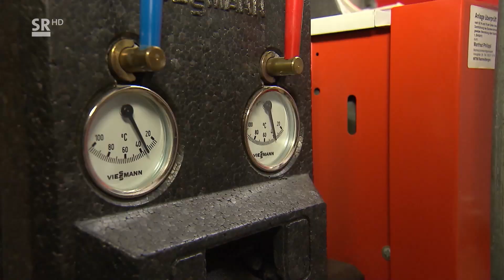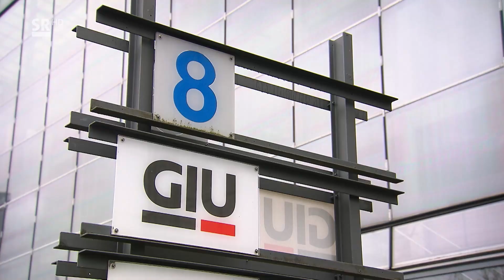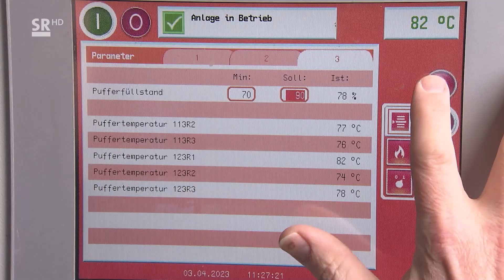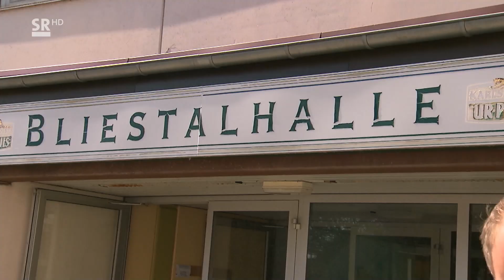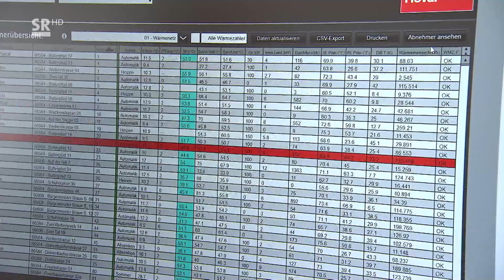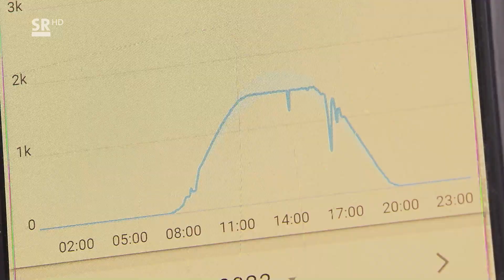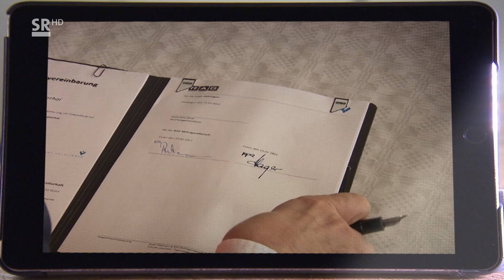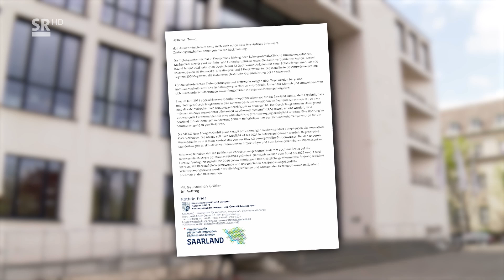Energie – Wie geht’s anders?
50 Bewerbungen, sechs Kategorien, ein zentrales Thema: die Energiewende. Am 21. November 2023 überreichte das Cluster Erneuerbare Energien Hamburg im Curio-Haus zum 12. Mal den German Renewables Award in sechs Rubriken. Eine Extra-Jury, bestehend aus drei Fachjournalisten wählte,den Gewinner in der Kategorie „Medienpreis des Jahres.“ Hier lag die Bewerberquote mit insgesamt 29 Bewerbungen in diesem Jahr auf einer Rekordhöhe – ein deutliches Zeichen für die gesellschaftliche Relevanz des Themas.
Das 45 minütige SR- Feature „Energie- wie geht‘s anders?“ Von Mirko Tomic erhielt den zweiten Preis - nach einem Artikel der Süddeutschen Zeitung und vor einem Artikel des Fokus.
Der Film geht der Frage nach wie künftig zuverlässig bezahlbare Energie zur Verfügung stehen kann – am Beispiel des Saarlandes. Wobei die Probleme, Hürden und Initiativen durchaus übertragbar auf andere Bundesländer sind, was schließlich wohl auch die Jury in Hamburg überzeugt hat den Film zu prämieren.
Die Bundesregierung will den Systemwechsel. Aber wie soll der gelingen? Es wird viel experimentiert. Ob mit einem 10 Meter-Windrad für 5.000 Euro und einer Leistung von 600 Watt in einem Privatgarten oder einer Biogas- und Hackschnitzel-Anlage zur Versorgung von 250 Haushalten in Altbau -Häusern.
Der Film liefert ein Spiegelbild der aktuellen Lage im Land.